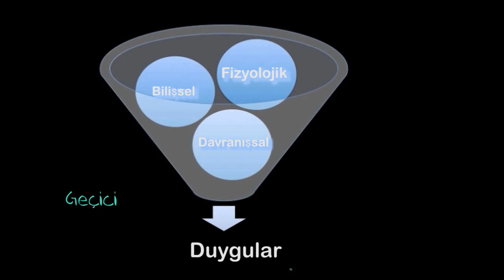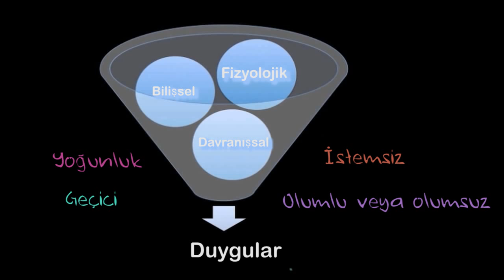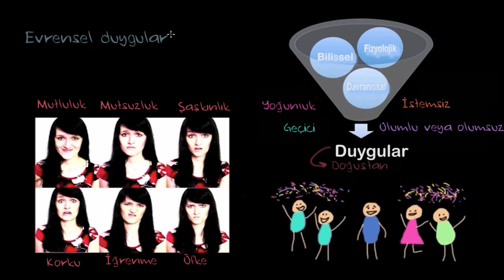Duygunun Üç Bileşeni ve Evrensel Duygular (Sosyoloji / Bireyler ve Toplum)